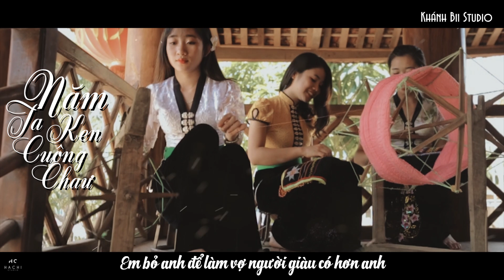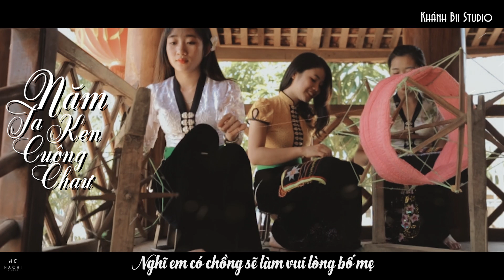KHÁNH Bii - NĂM TA KEN CUÔNG CHAƯ | NƯỚC MẮT NGHẸN TRỌNG TIM ♥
NĂM TA KEN CUÔNG CHAƯ | NƯỚC MẮT NGHẸN TRONG TIM♥

- Trình bày : Khánh Bii
- Sáng Tác : Phong Hạo

Gió đông lạnh ngoài cửa em có biết không
Lạnh lòng anh, nước mắt rơi cũng nhiều
Lời yêu thương em nỡ cho nhiều cay đắng
Em bỏ anh để làm vợ người giàu có hơn anh
Nhớ đến em dặn lòng mình phải cố sống tốt
Được yêu thương
Hai ta cũng không đến được với nhau
Xin lỗi em, lúc yêu nhau anh chẳng có gì trong tay
Nghèo khó, làm thuê kiếm sống quanh năm...!

Tiền bạc có nhiều nhưng sao em lại khổ đến vậy
Bố mẹ chồng ghét bỏ, chồng em cũng không thương
Cờ bạc, đánh đập em suốt ngày
Tiền bạc không mua được lời yêu thương

Nghĩ em có chồng sẽ làm vui lòng bố mẹ
Lời yêu không được mà nước mắt nghẹn trọng cổ
Nghĩ thương em giờ chúng ta chỉ là người cũ
Không thương được nhau, che chở cho nhau
Giống như ngày xưa mình còn yêu